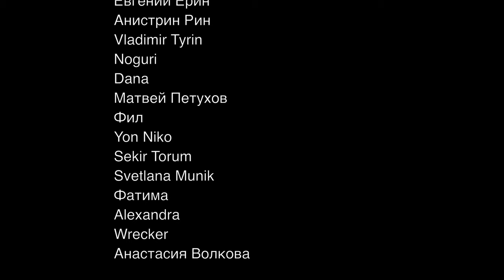Честная реакция на Chaeyoung Melody Project — Weatherman (Twice)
00:00 Вступление
01:01 Краткая история Chaeyoung
02:37 Реакция на клип
05:30 Второе прослушивание